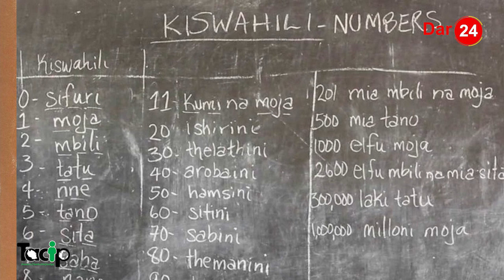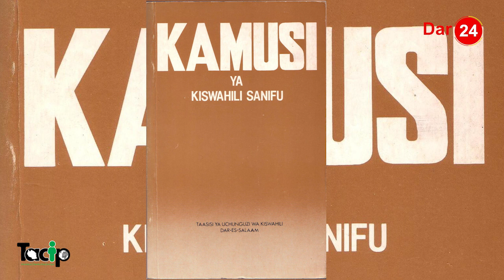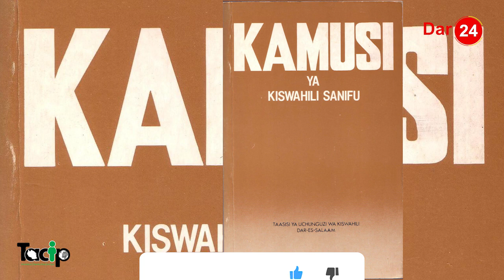Chissano amwaga almasi kwa kiburi | JK ameishtukia | JPM amefunga…‘Kiswahili dili’